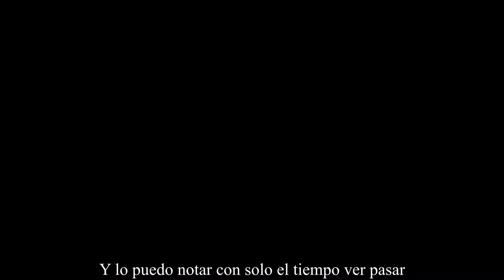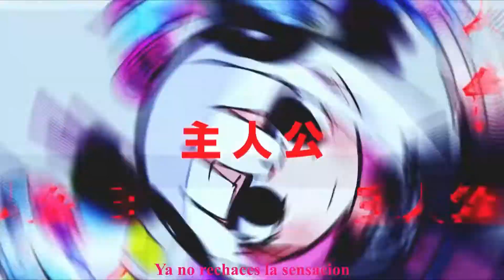Mafumafu「Deja Vu」Cover en Español Latino【Haku Solo】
Okay, pasa que lo acontecido de costumbre fue una grata experiencia porque-

Gracias a mi panita por ayudarme con este cover fachero B)

- Detalles Tecnicos -

Adaptacion/Mix/Armos: @0uter
Instrumental: Original